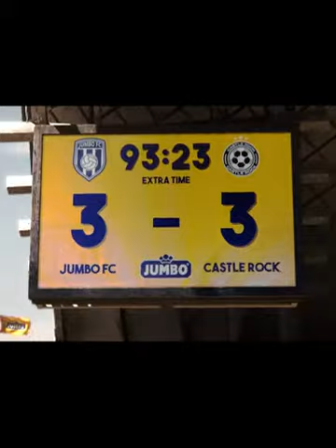Passage de Carnet d'Exploration chez Jow+